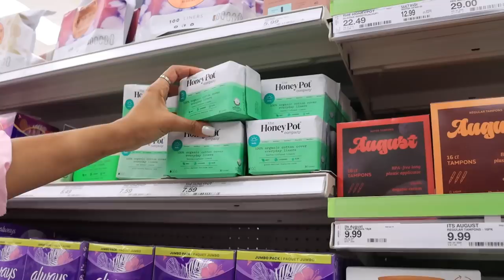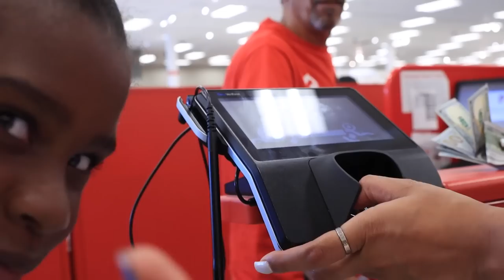NEW VLOG: TARGET HAUL WITH MY NIECE, SHOPPING FOR BAE, TREATING MYSELF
2. Must be following me on instagram

3. Comment on my last IG post that you came from Youtube (spam them comments , show me all the love ! )

4. Must comment the code word below (along with your IG handle) .

Upload Schedule:
MOMMY & ME MONDAYS @7PM
MEANINGFUL CONVERSATIONS
WEDNESDAYS @7PM